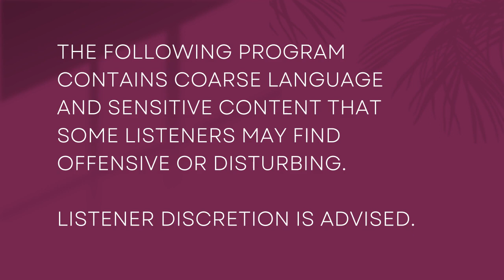Das Kapital: A Critique of Culture with Sumanth Gopinath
Join us for a profound conversation that tackles the delicate balance between cultural appreciation and appropriation. We navigate the complex terrain of global influences on personal expression, examining how our intentions, critiques, and relationships inform the way we engage with the world's diverse musical heritage. In an increasingly interconnected community, we emphasize the importance of approaching cultural exchanges with mindfulness and respect, ensuring that our artistic expressions contribute to a more understanding and harmonious world.

About Sumanth:
Sumanth Gopinath is Associate Professor of Music Theory at the University of Minnesota TwinCities. He has written or co-edited books on the ringtone industry (TheRingtoneDialectic:Economy and Cultural Form, 2013), mobile music studies (The Oxford Handbook of Mobile Music Studies, 2014), and the music of Steve Reich (Rethinking Reich, 2019). He is the leader of the independent Americana band The Gated Community.

Work with Harmony:
Links and Resources: